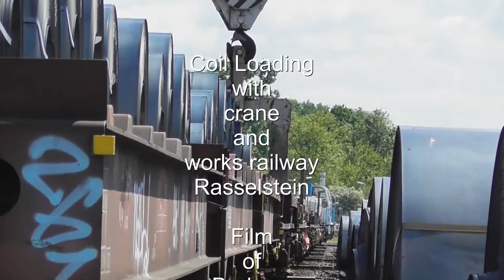Coil loading with crane and works railway of company Rasselstein in Andernach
This film shows really heavy goods traffic. A huge crane loads heavy coils every minute. Many wagons have to be loaded and unloaded. A works railway locomotive is constantly busy feeding the wagons. Impressive!